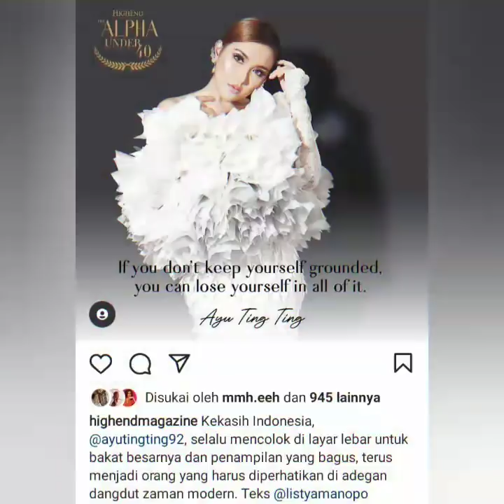Spektakuler Ayu Tingting hari ini Ada diacara ini bersama Airyn Tanu. High And Alpa Under 40